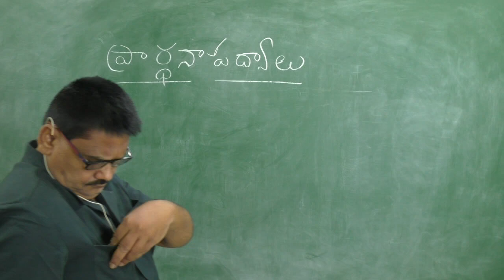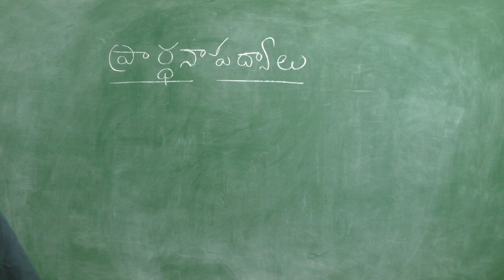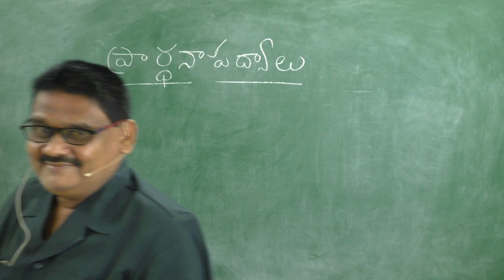తెలుగు ప్రార్థన పద్యాలు